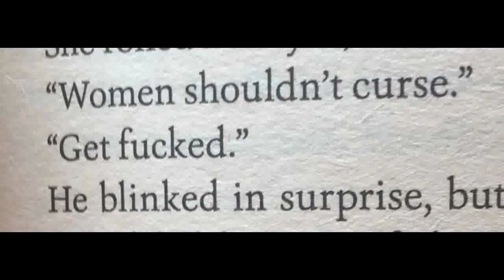text enhanced with music 04